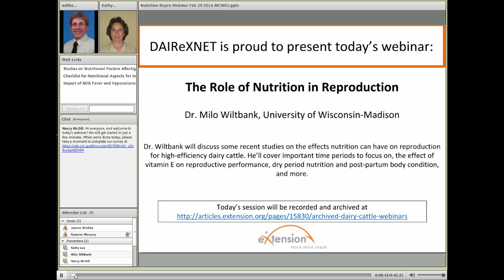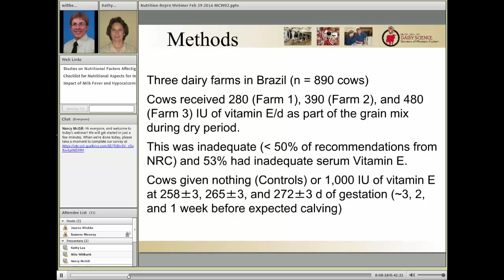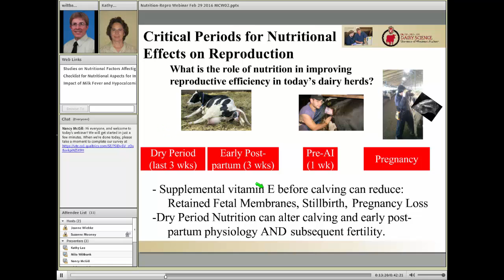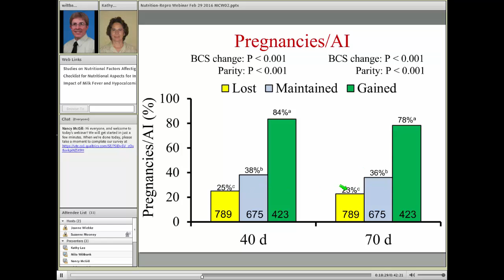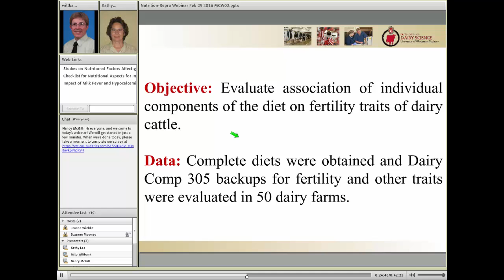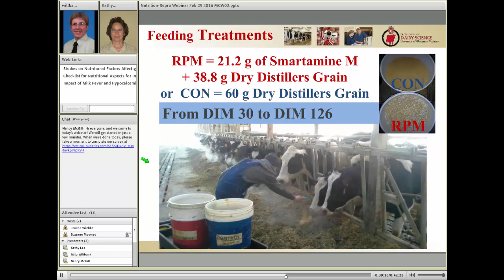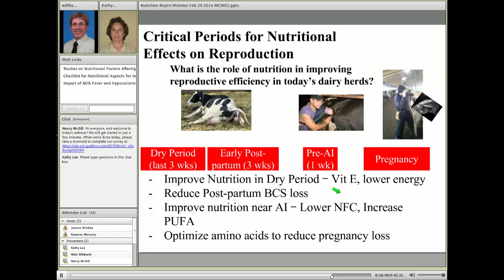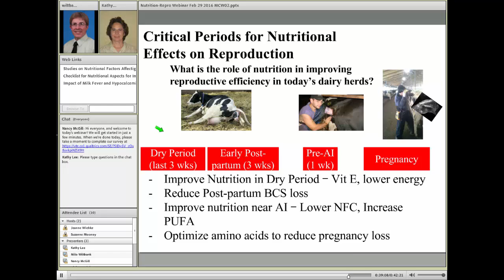The Role of Nutrition in Dairy Reproduction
In this webinar, Dr. Wiltbank discussed some studies on the effects nutrition can have on reproduction for high-efficiency dairy cattle. He talked about some important time periods to focus on, the effect of vitamin E on reproductive performance, dry period nutrition and post-partum body condition, and more.